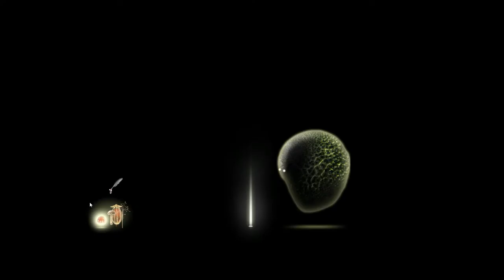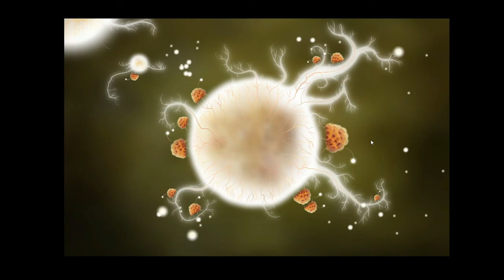We're doing BOTANICULA Wrong! - Part 7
Zach is really starting to regret not figuring out the map in one of the more challenging episodes to date.